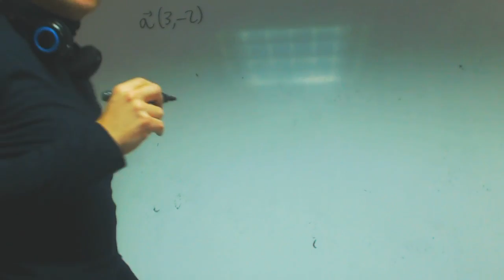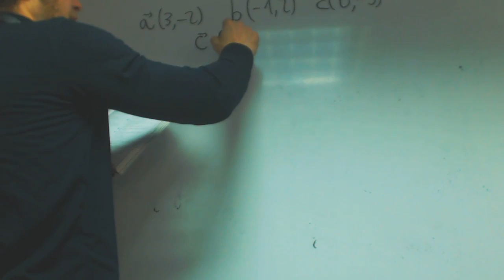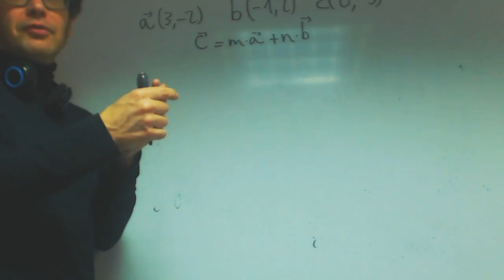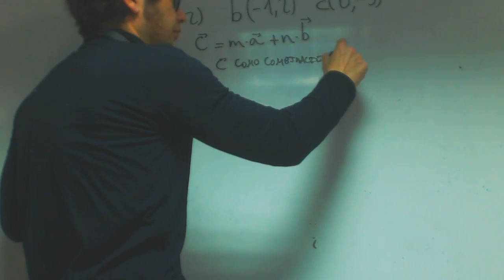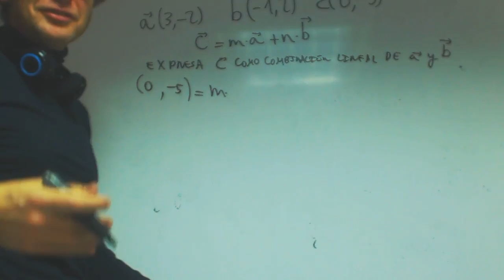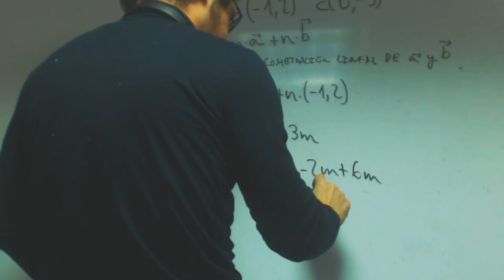Combinacion lineal de vectores franjamanela Matematicas 1 Bachillerato Academia Usero Estepona